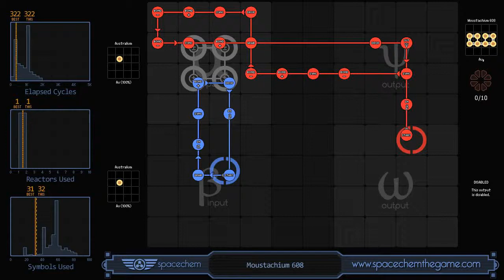SpaceChem - Moustachium 608 (322/1/32)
Not the fastest solution, but it is rather neat.